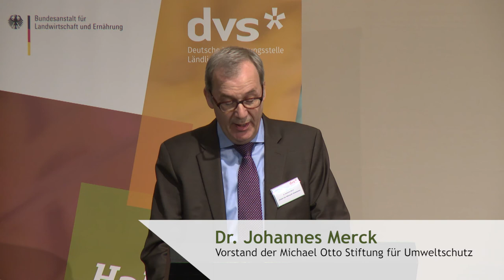DVS-Tagung: Impulsstatement Dr. Johannes Merck, Michael-Otto-Stiftung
Impulsstatement von Dr. Johannes Merck, Vorstand der Michael-Otto-Stiftung, anlässlich der Tagung "Mehr Biodiversität in der Agrarlandschaft – was tun?" der Deutschen Vernetzungsstelle Ländliche Räume in Kooperation mit dem Deutschen Bauernverband und dem Expertendialog Biodiversität und Landwirtschaft. Die Tagung fand im Frühjahr 2017 statt.

Das Video wurde der DVS von der BASF SE zur Verfügung gestellt.